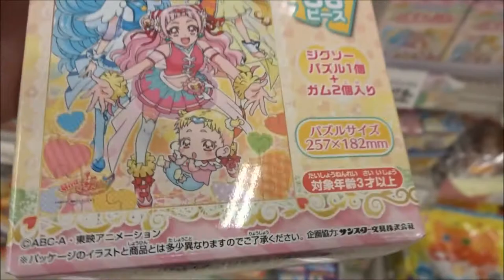HUGっとプリキュア パズルガム(1)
2018年2月3日

Hugtto! PreCure
「子育て」
HUGTTO! PRECURE
【ニイタニ】
450万回再生突破
広島県内で動画が多いYOUTUBER(多分)
Hiroshima Prefecture
Itsukushima Shrine
 毎日投稿
広島youtuber
次世代 youtuber
１日10万回再生
１００万回以上再生されている動画、チャンネル